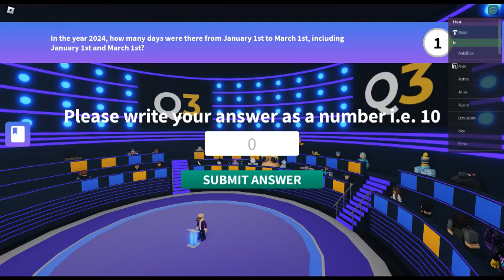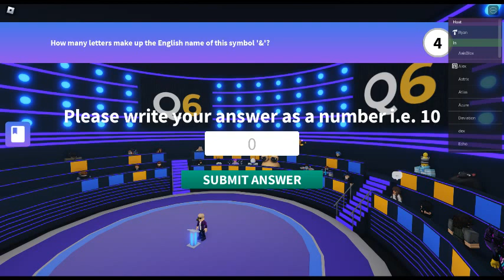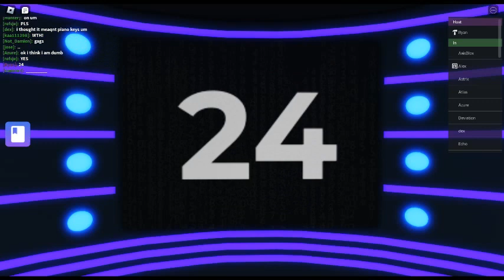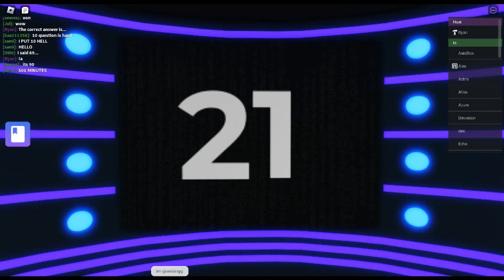ROBLOX: The Number (8/17/2024)